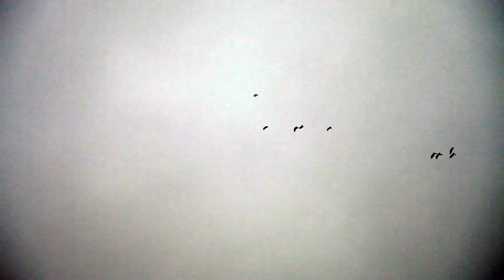Field Hunting Fools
Join us as Robert takes some kids out on a youth duck hunt after finding a dry field with birds hitting the beans in the afternoon. It'll be a hunt that these kids will never forget!